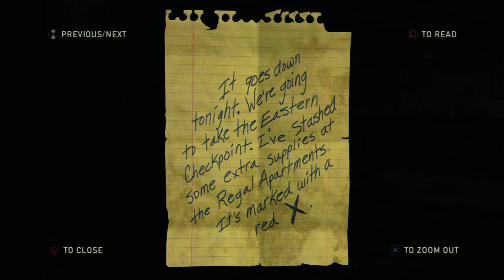The last of us remastered ps4 game play part 3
Tamil Gamology
tamil gaming
tamil game
ps4
action
adventure
survival
story
best game
zombie